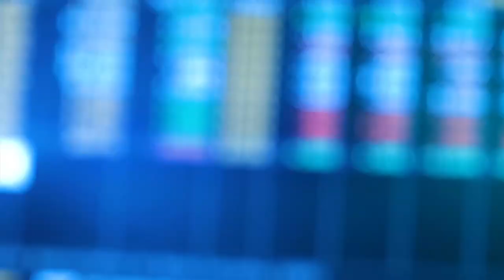Research at the University of Derby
This video was created to give potential students an idea about the range of research activities at the University of Derby.